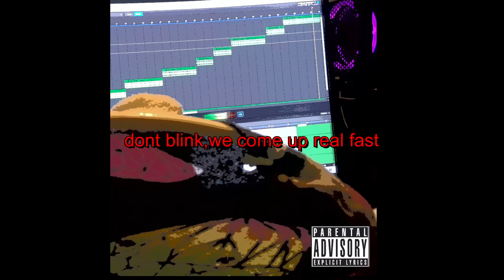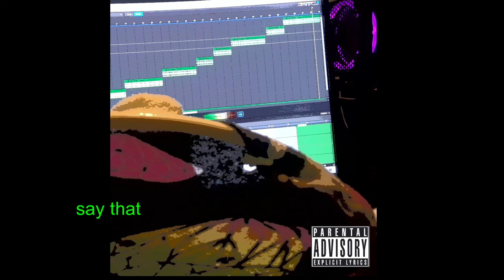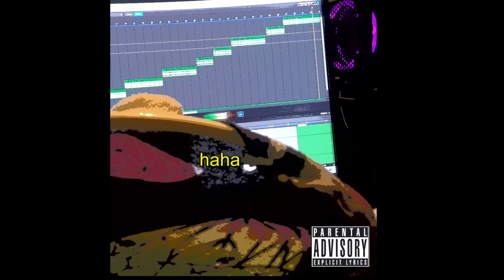"Backseat Freestyle" (prod. MAXMIZACION)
check out the producerVVV